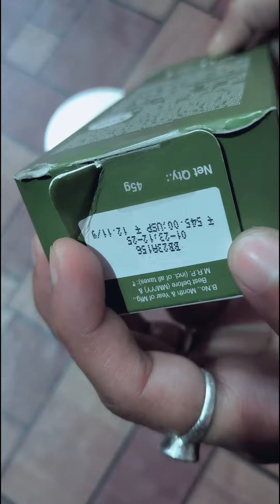Lotus Herbals Nutranite Skin Night Cream and Lotus Botanicals Vitamin C Skin Face Moisturiser#viral🔵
Check out Lotus Herbals Nutranite Skin Renewal Nutritive Night Cream on Nykaa